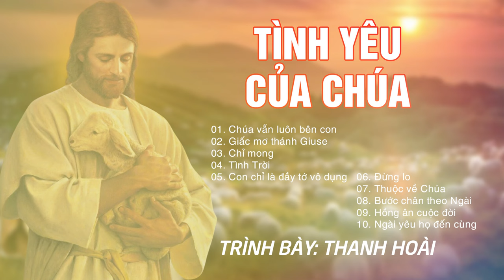Album Nhạc Thánh Ca - Thanh Hoài | Tình Yêu Của Chúa | Những Bài Thánh Ca Nghe Để Được Bình An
Danh Sách Bài Hát:
01. Chúa vẫn luôn bên con
02. Giấc mơ thánh Giuse
03. Chỉ mong
04. Tình Trời
05. Con chỉ là đầy tớ vô dụng
06. Đừng lo
07. Thuộc về Chúa
08. Bước chân theo Ngài
09. Hồng ân cuộc đời
10. Ngài yêu họ đến cùng

✒ Booking:  Nhạc Thánh Ca Toàn Quốc (Nationwide Event)